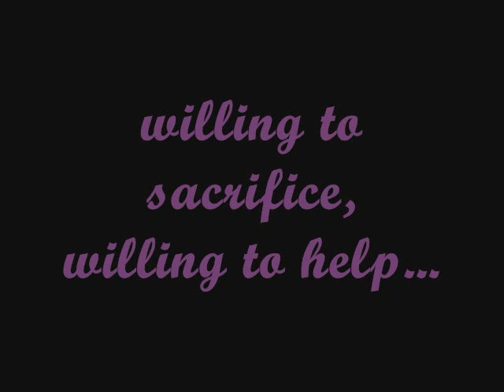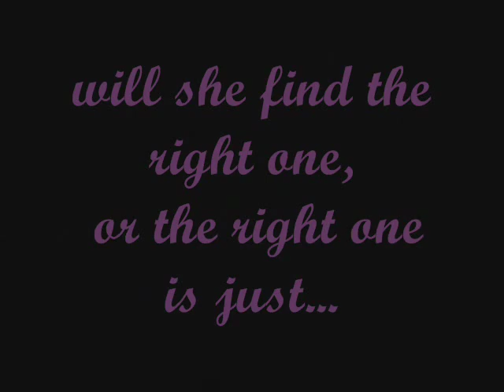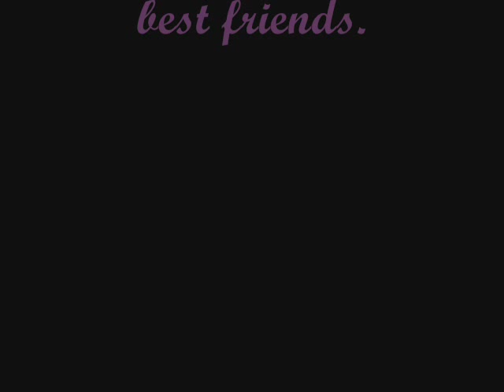EMMANUEL COLLEGE OF PLARIDEL FILM by csit2m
hehehe enjoy the trailer